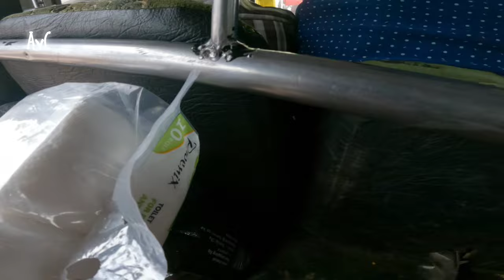100 Hours in Africa's City of BULLIES || Harrased in my city || Visiting Family || Hidden richness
Kisumu, a port city in western Kenya, has a rich history dating back to the pre-colonial era when it was inhabited by various indigenous communities such as the Luo people. It became a significant trading hub during the colonial period under British rule, primarily due to its strategic location on

During British colonial rule, Kisumu served as a major transportation hub, connecting the region to the rest of East Africa via the railway system. The city played a crucial role in the export of agricultural products such as tea, coffee, and sugar.

 After Kenya gained independence in 1963, Kisumu continued to thrive as an important commercial and industrial center. However, it also experienced political tensions, particularly during the 1980s and early 2000s.

Kisumu's economy is diverse, with sectors including trade, manufacturing, agriculture, and fishing. It is a major center for fish processing and trading, thanks to its proximity to Lake Victoria.

Kisumu is known for its vibrant cultural scene, with traditional music, dance, and art forms playing a significant role in the community. The Luo culture, predominant in Kisumu, has a rich heritage of storytelling, rituals, and ceremonies.

Some notable landmarks in Kisumu include the Kisumu Museum, Dunga Beach, Impala Sanctuary, and the iconic Kibuye Market. These attractions showcase the city's cultural heritage, biodiversity, and commercial activities.

In recent years, Kisumu has undergone significant infrastructure development, including the construction of modern roads, bridges, and commercial buildings. Efforts have also been made to improve healthcare, education, and access to clean water.

Like many urban centers in Africa, Kisumu faces challenges such as urbanization, poverty, inadequate infrastructure, and environmental degradation. Efforts are underway to address these issues and promote sustainable development in the region.